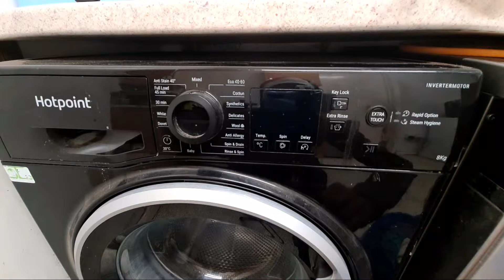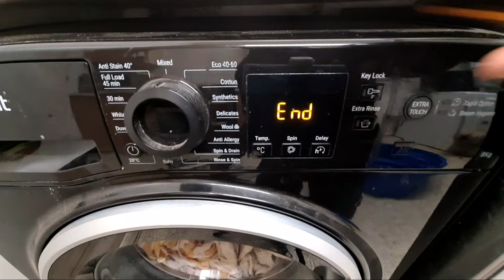Highlight 0:00 – 2:34 from Hotpoint NSWR843C Mixed 40c rapid option